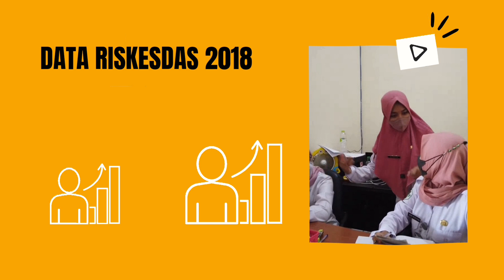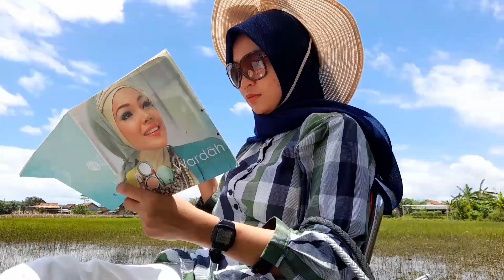Tips Kesehatan Jiwa - Puskesmas Campurdarat